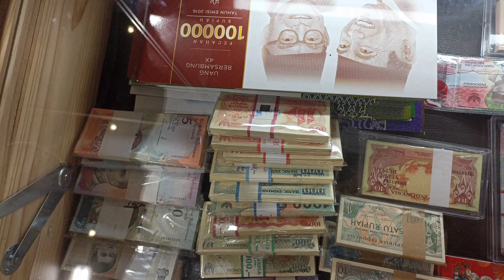aneka uang kuno Indonesia